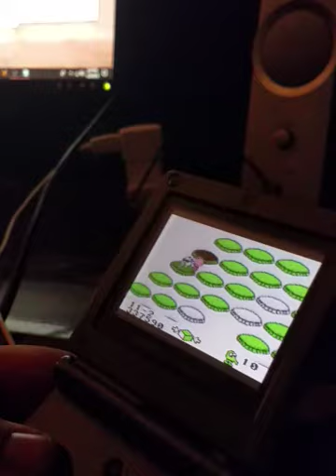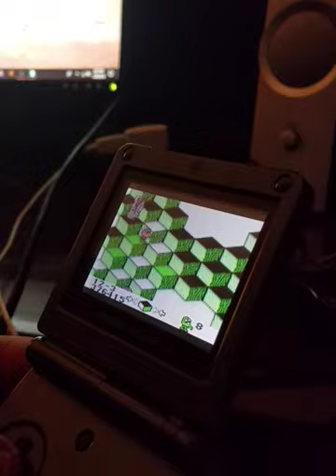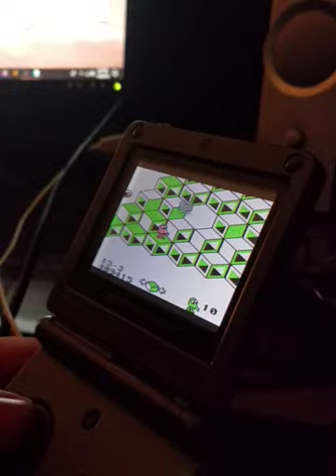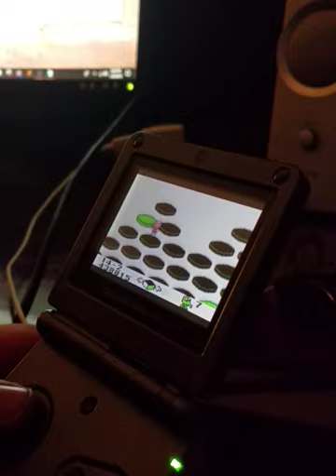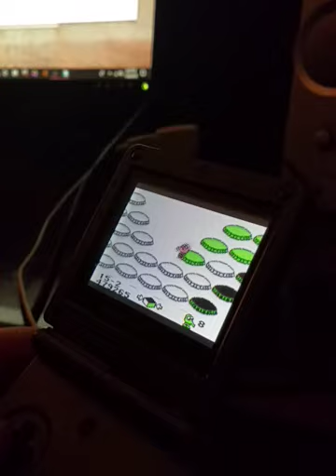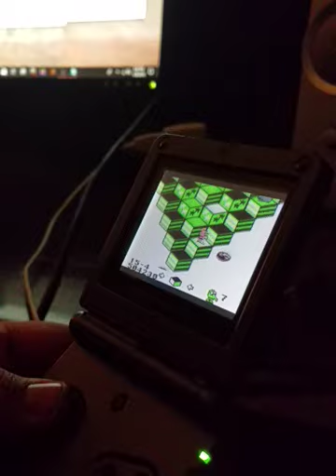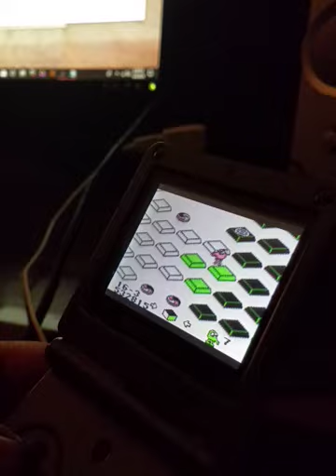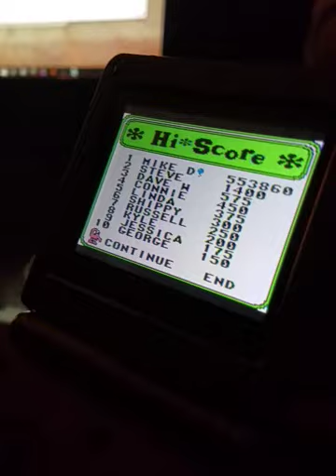qbert pt2 MikeD 553860 1CC